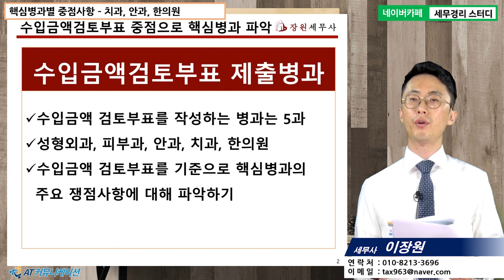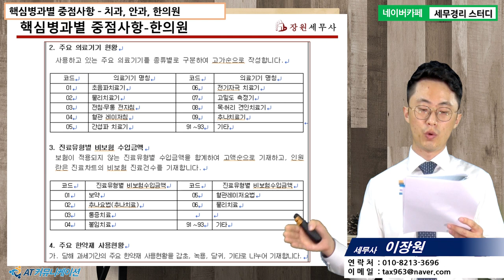[병의원세무 5분특강] 핵심병과별 중점사항 - 치과,안과,한의원 [이장원 세무사의 5분특강]